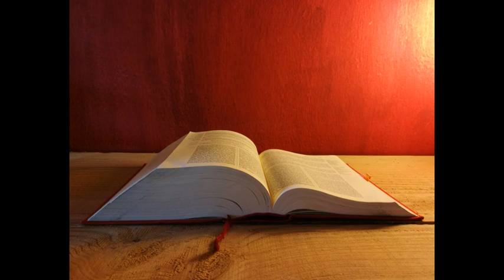Letture e Vangelo del giorno - Sabato 15 Giugno 2019 (audio letture della Parola)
Prima Lettura
Colui che non aveva conosciuto peccato, Dio lo fece peccato in nostro favore.
2Cor 5,14-21

Fratelli, l’amore del Cristo ci possiede; e noi sappiamo bene che uno è morto per tutti, dunque tutti sono morti. Ed egli è morto per tutti, perché quelli che vivono non vivano più per se stessi, ma per colui che è morto e risorto per loro.
Cosicché non guardiamo più nessuno alla maniera umana; se anche abbiamo conosciuto Cristo alla maniera umana, ora non lo conosciamo più così. Tanto che, se uno è in Cristo, è una nuova creatura; le cose vecchie sono passate; ecco, ne sono nate di nuove.
Tutto questo però viene da Dio, che ci ha riconciliati con sé mediante Cristo e ha affidato a noi il ministero della riconciliazione. Era Dio infatti che riconciliava a sé il mondo in Cristo, non imputando agli uomini le loro colpe e affidando a noi la parola della riconciliazione.
In nome di Cristo, dunque, siamo ambasciatori: per mezzo nostro è Dio stesso che esorta. Vi supplichiamo in nome di Cristo: lasciatevi riconciliare con Dio. Colui che non aveva conosciuto peccato, Dio lo fece peccato in nostro favore, perché in lui noi potessimo diventare giustizia di Dio.

Salmo Responsoriale
Dal Sal 102 (103)
R. Misericordioso e pietoso è il Signore.
Oppure:
R. Il Signore è buono e grande nell'amore.
quanto è in me benedica il suo santo nome.
non dimenticare tutti i suoi benefici. R.

Egli perdona tutte le tue colpe,
guarisce tutte le tue infermità,
salva dalla fossa la tua vita,
ti circonda di bontà e misericordia. R.

Non è in lite per sempre,
non rimane adirato in eterno. R.

Perché quanto il cielo è alto sulla terra,
così la sua misericordia è potente su quelli che lo temono;
quanto dista l’oriente dall’occidente,
così egli allontana da noi le nostre colpe. R.

Alleluia, alleluia.

Piega il mio cuore, o Dio, verso i tuoi insegnamenti;
donami la grazia della tua legge. (Sal 118,36.29b)

Alleluia.

Vangelo
Io vi dico: non giurate affatto.
Dal Vangelo secondo Matteo
Mt 5,33-37

In quel tempo, Gesù disse ai suoi discepoli:
«Avete anche inteso che fu detto agli antichi: “Non giurerai il falso, ma adempirai verso il Signore i tuoi giuramenti”. Ma io vi dico: non giurate affatto, né per il cielo, perché è il trono di Dio, né per la terra, perché è lo sgabello dei suoi piedi, né per Gerusalemme, perché è la città del grande Re. Non giurare neppure per la tua testa, perché non hai il potere di rendere bianco o nero un solo capello. Sia invece il vostro parlare: “Sì, sì”, “No, no”; il di più viene dal Maligno».